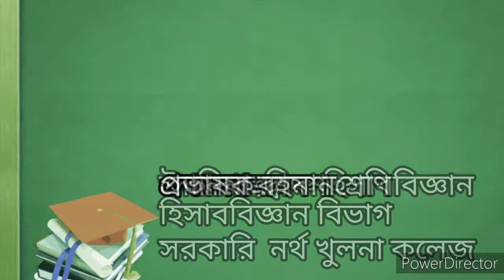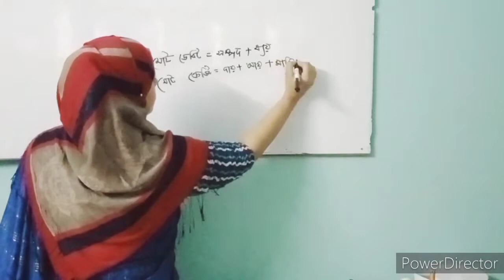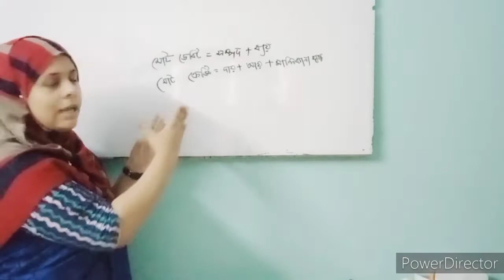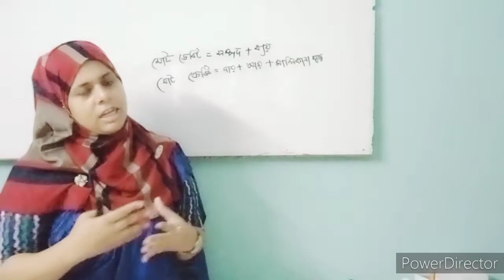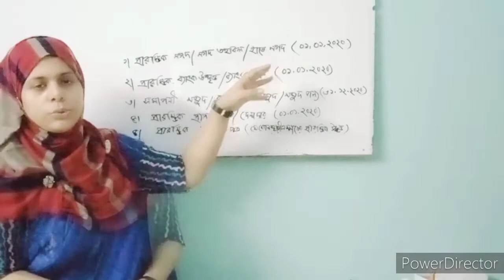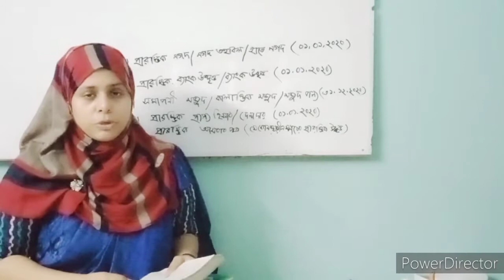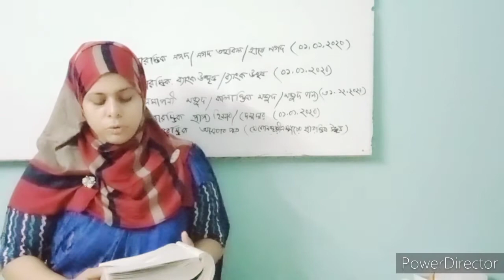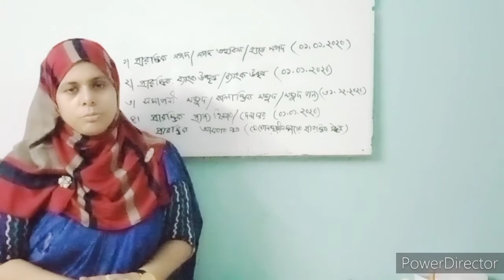উচ্চ মাধ্যমিক হিসাববিজ্ঞান প্রথম পত্র